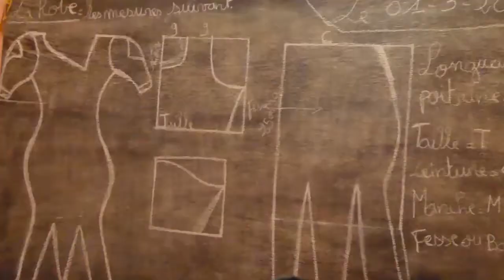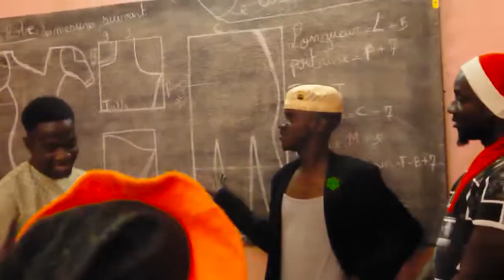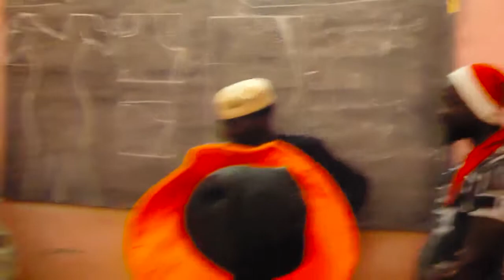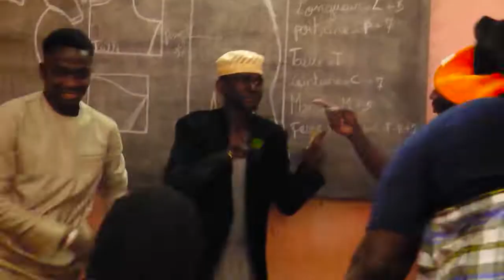IKA BONBON KALAMNI - LA COPIE (2021)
Rendez vous le 12 mars au Ciné Magic (Ex Babemba) pour une nuit de fou